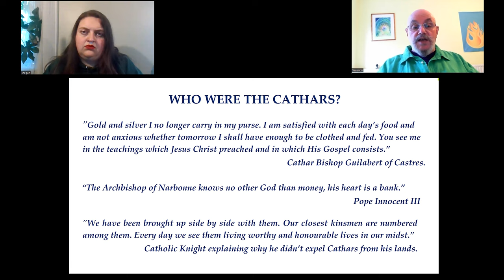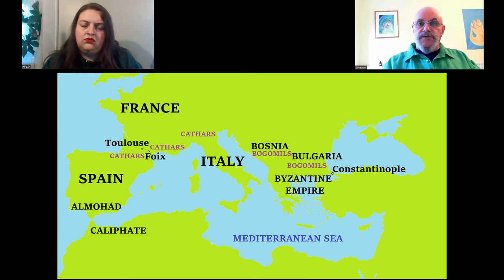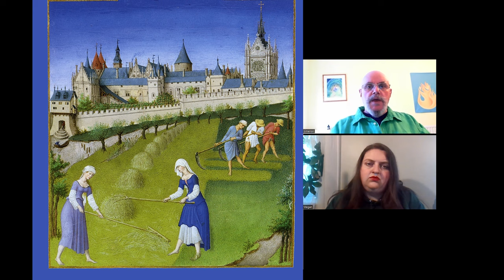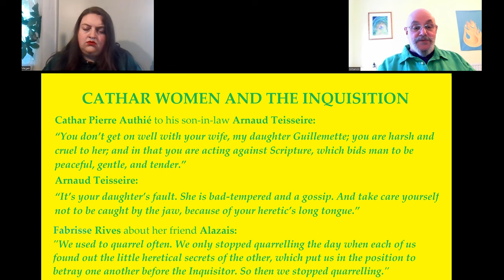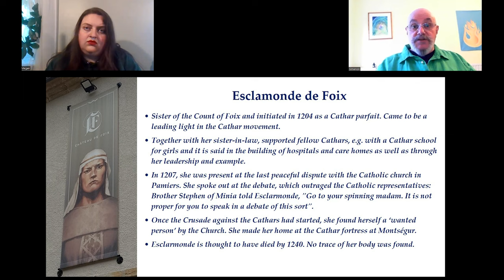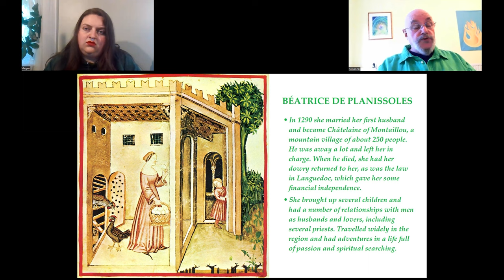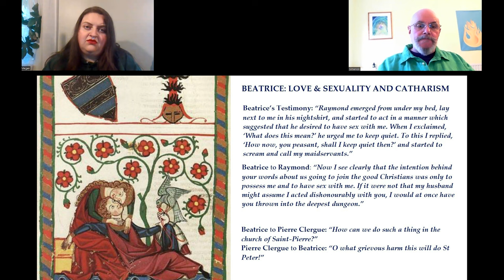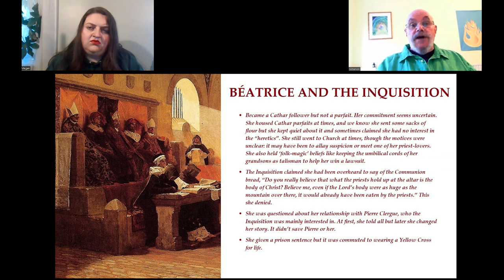CATHAR WOMEN - AN UNTOLD STORY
Cathar Women: An Untold Human Story. SUBTITLES RECOMMENDED
KEY SOURCES (A) Montaillou: Emmanuel Le Roy Ladurie. (B) The Yellow Cross: Rene Weis